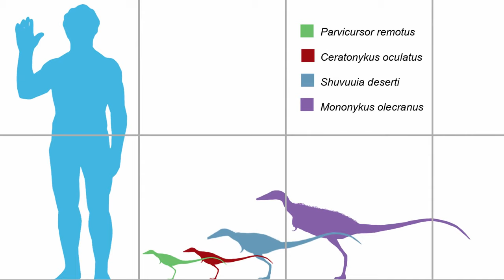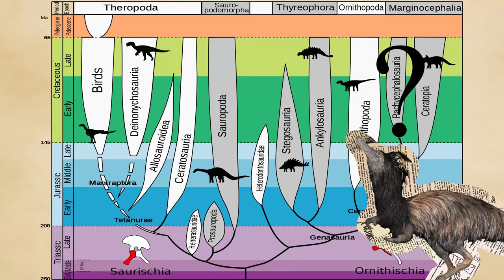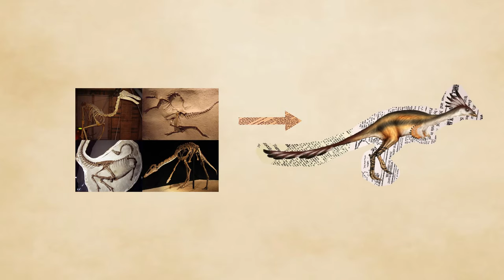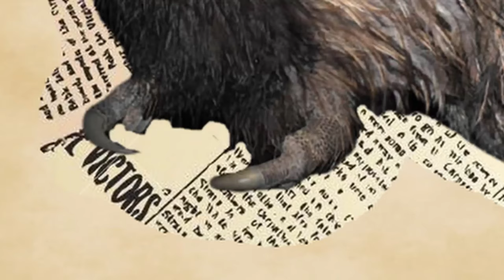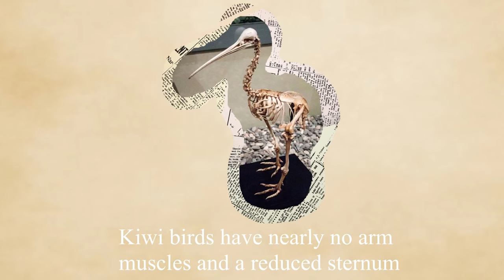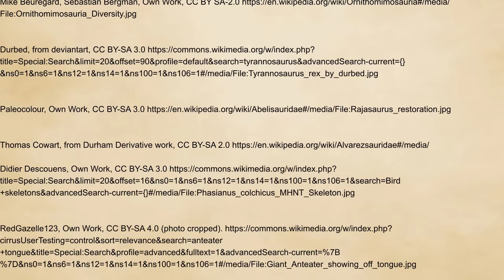Alvarezsaurs: The Forgotten Dinosaurs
A quickie.